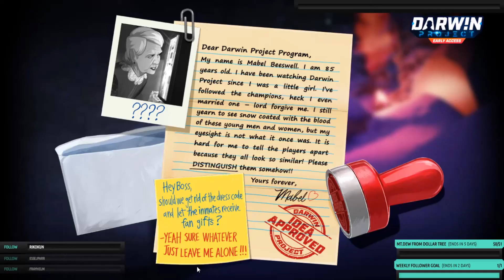DARWIN PROJECT DIRECTOR MODE - 1 VERSUS 4 DUOS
In this video while directing a duos game I ran into a person that had to go up against 2 teams by himself. Can he come out on top in the 1 versus 4. Let's find out!